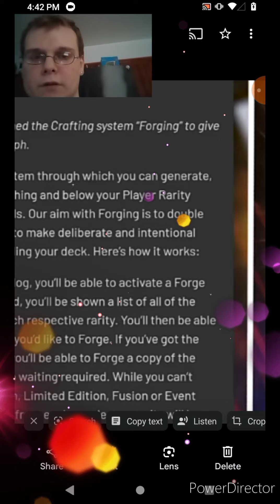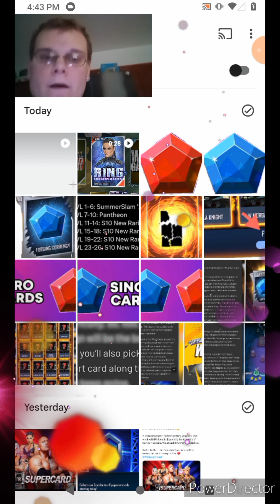*BEST WAYS* TO GET *UNLIMITED* BLUE & RED FORGING CRYSTAL TOKEN COLLECTIBLES!! | WWE SuperCard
Best Ways To Get Unlimited Red
& Blue Forging Crystal Token
Collectibles❤️